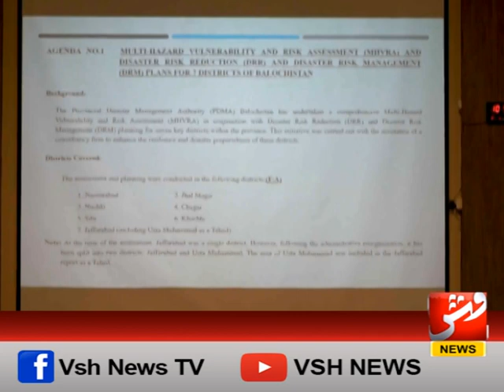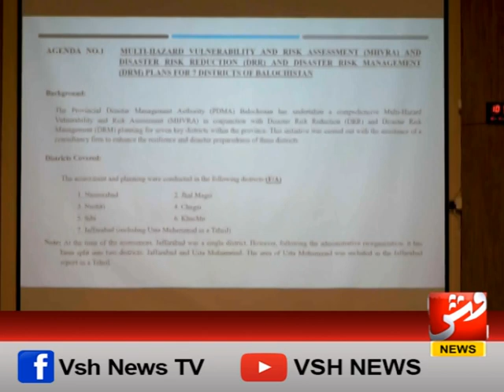مون سون بارشوں سے متعلق ہر سال ماہ فروری میں ہی اسٹڈی شروع کی جائے، وزیر اعلیٰ | وش نیوز